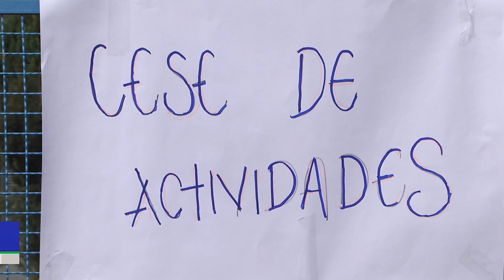DENUNCIAN IRREGULARIDADES EN EL HOSPITAL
Un cese parcial de actividades por parte de funcionarios de la E.S.E hospital a través de la cual realizaban varias peticiones a raíz de presuntas irregularidades, llevó a una intervención del ministerio público para solucionar esta situación que viene afectando el servicio de salud en Urrao.